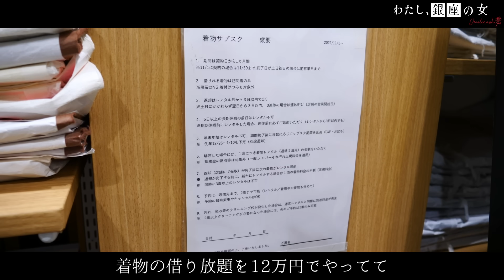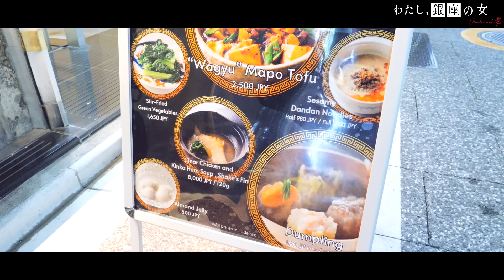【月５万出費】毎日着物を着る新人ホステスの覚悟…先輩お姉さんが伝えていきたい銀座の文化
期待の新人、ももこ。
この日、銀座に来て初めての着物に身を包む。
その裏には、ママや先輩ホステスによる
日本の伝統文化への思いがあった・・・

着物レンタル、着付けの詳細はこちらから！

※頂いたご質問＆ご相談は匿名で動画内でお答えする可能性があります

【銀座クラブ「Nanae」SNS】
◆クラブ「Nanae」 Instagram

◆Amazon
本『銀座おもてなし』